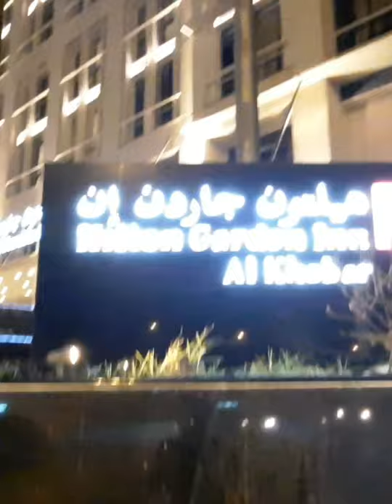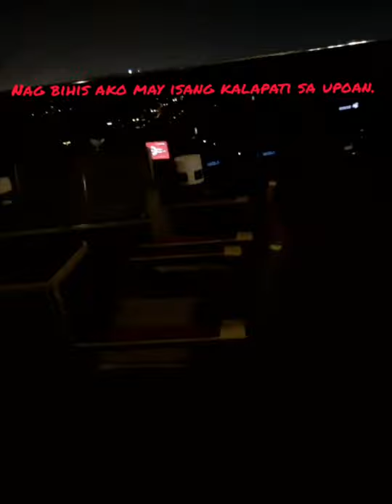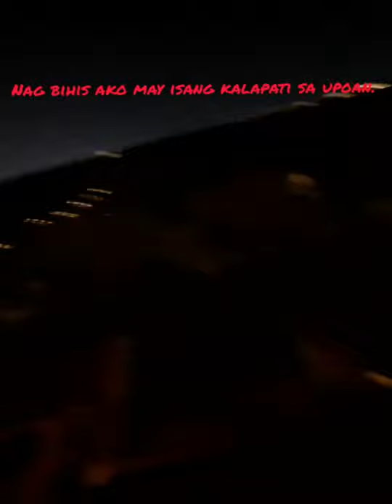The beautifull view of Hilton Garden Inn, olaya Road Alkhobar, in front of Dhahran Mall.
all my intent has no any harm to the public pure entertainment and learning. explore the beautifull view of hilton garden Inn, in front of dhahran mall located at olaya St. alkhobar dhahran saudi arabia.